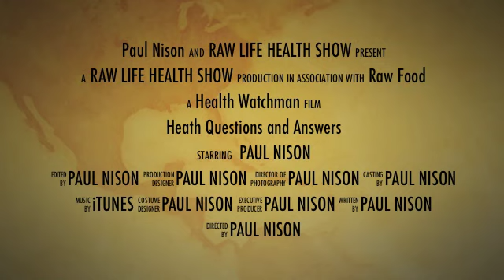I am a 100% raw vegan! (Paul Nison)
Today an article was posted to the internet about the death of the raw food diet. In the article it said, I Paul Nison was not raw or vegan. That is not true. I just posted this under the comment section of the article. I am sure they will delete the comment so I wanted to let everyone know. Here is my comment

The information in this article is not 100% true. I am Paul Nison mentioned in the article. After eating a 100% raw vegan diet for 14 years I decided to try very little cooked food and animal products such as raw dairy and raw eggs.  It was so little I didn't think it would make a difference but it did and I didn't feel as good as I did on 100% raw vegan so after about 1 1/2 years of trying that I am back to 100% raw vegan and it has been several years since I last tried any cooked food or animal products. Maybe 100% raw vegan isn't for everyone but it sure is best for me. Sadly the author of this article didn't research this because I have been very out spoken about my story.